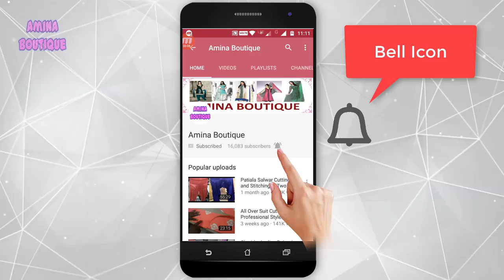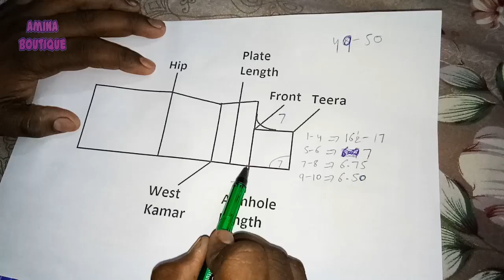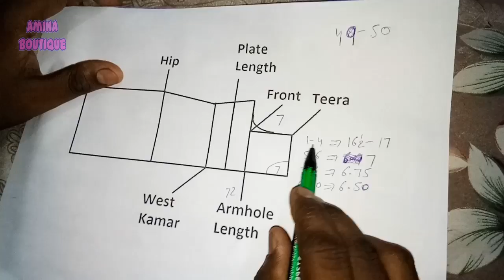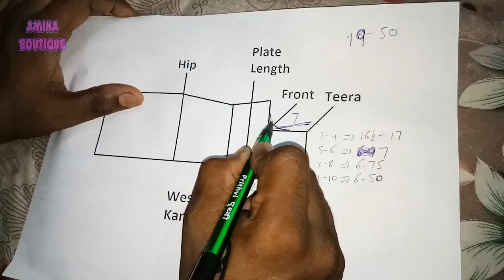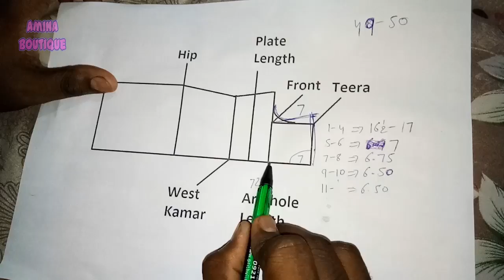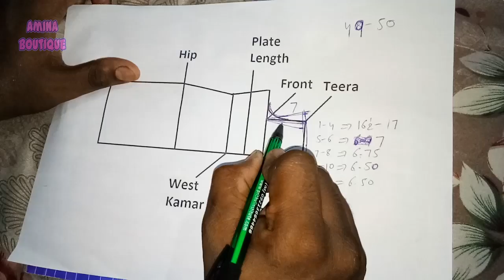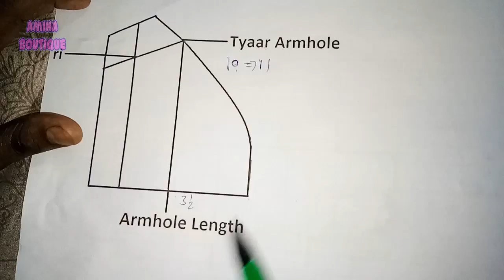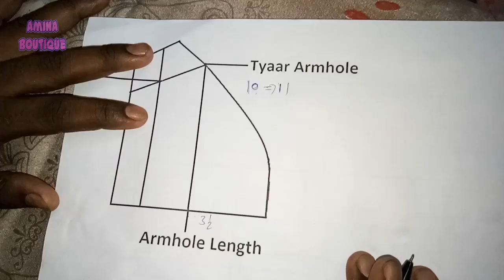Armhole and Baazu Armhole Tips (Size 49-50)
In this video I will teach you Armhole and Baazu Armhole Tips (Size 49-50) in very simple way.